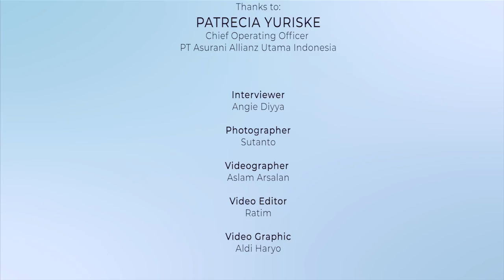Lakukan Continous Improvement Demi Pencapaian Optimal | Patrecia Yuriske - COO PT Asuransi Allianz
Lakukan Continous Improvement Demi Pencapaian Optimal | Patrecia Yuriske - COO PT Asuransi  Allianz Utama Indonesia

Memiliki keterampilandalam perencanaan strategis, Patrecia Yuriske bergelut di beberapa industri seperti logistik untuk oil and gas, dan industri rumah sakit, sebelum berkecimpung di dunia asuransi. Ia sempat menangani beberapa departemen seperti finance, departemen produk, maupun di area operasional. Namun, Allianz Utama merupakan perusahaan asuransi umum pertama yang dia geluti. Kapabilitasnya membawanya dipercaya menjabat Chief Operating Officer (COO) PT Asuransi Allianz Utama Indonesia (Allianz Utama) sejak 2020 lalu.